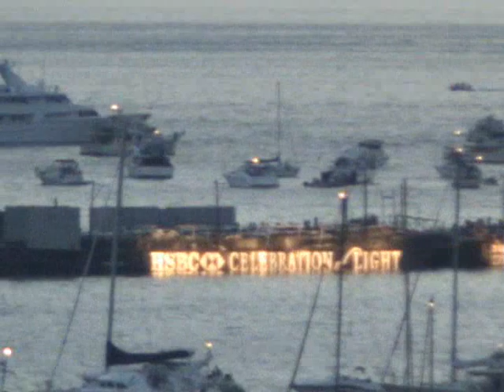Lato w Vancouver BC, Kanada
Krótki filmik o tym ja można spędzić wolny, letni czas w Vancouver